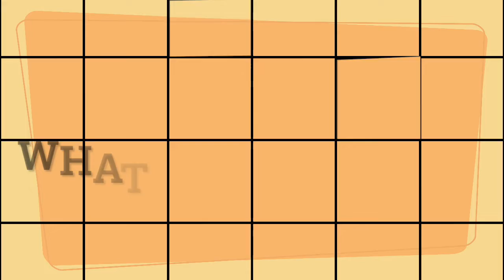Should NHL Players Be Required to Wear Suits at Functions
Download another episode of Russ Courtnall and Jungle Jim Jerome from the Suspendables.  Listen to some of our most popular hockey podcasts so far including:

The Suspendables radio podcast stars NHL hockey great Russ Courtnall and funny man Jungle Jim Jerome.  Possibly the funniest, most entertaining podcast about life behind the scenes in professional hockey.  It just doesn’t get any better than listening to these 2 every week for informed perspectives on what’s really going on.  May not be suitable for all ages.

Listen to some of our most popular hockey podcasts so far including:
50th Anniversary Show with Wayne Gretzky

Have Revenge Pranks Gone Too Far?

Jungle Jim Jerome and NHL great Russ Courtnall are hosts of hockey's favourite podcast, The Suspendables.  Jungle Jim frequently takes breaks between podcast recording sessions to twalk-a combination of talking and walking.  The practice has since been adopted by Suspendables followers throughout Canada, the U.S., and parts of Europe.

About Russ Courtnall: Courtnall was born in Duncan, British Columbia. Coming out of junior hockey, he was considered one of the top prospects in 1983 and the Toronto Maple Leafs selected him seventh overall in the 1983 NHL Entry Draft. In the 1982–83 season with the Cougars, Courtnall scored 36 goals and 61 assists for 97 points in 60 games. After being drafted by the Leafs, Courtnall appeared in just 32 games with the Cougars, scoring 29 goals and 66 points before being called up to the Maple Leafs, who were in dire need of scoring help at the time. As a rookie with Toronto, he scored 12 goals and 22 points in 69 games. Although his goal production was not as high as the Maple Leafs had hoped for, his speed opened up opportunities, especially for his linemates.

In 1984, Courtnall also suited up for the Canadian Olympic team, which finished out of the medals at the 1984 Winter Olympics. Upon returning, he rejoined the Maple Leafs. In the 1985–86 season, playing alongside fellow Notre Dame Hounds alumni Gary Leeman and rookie Wendel Clark on what was dubbed The Hound Line, Courtnall broke the 20-goal barrier, notching 22 to go along with 38 assists for 60 points. His offensive numbers improved the following year with 29 goals and 73 points.

In trying to force Courtnall to play a tougher brand of hockey, the club saw his offensive production decrease in the 1987–88 season. After just nine games into the 1988–89 season, on November 7, 1988, the Maple Leafs dealt Courtnall to the Montreal Canadiens for enforcer John Kordic. Although Courtnall's stock had clearly gone down in the eyes of Maple Leafs' management, most observers felt Montreal got a steal in that trade.

In 64 games, Courtnall put up 39 points with the Canadiens, but his fast skating and stickhandling abilities made him a fan favourite. Courtnall played strongly in the playoffs, where the Canadiens advanced to the 1989 Stanley Cup Finals where they lost to the Calgary Flames. In 21 postseason games, Courtnall contributed eight goals and 13 points.

Courtnall played for the Canadiens until 1991–92 season when on August 31, 1992, he was traded to the Minnesota North Stars for the 1992–93 season. In 84 games, he managed a career-high 36 goals and 43 assists for 79 points. He followed that up with an 80-point season in the team's first year of play in Dallas. Late in the 1994–95 season, on April 7, 1995, Courtnall was traded to the Vancouver Canucks where he teamed up with his brother, Geoff Courtnall, for 13 games that year.

Courtnall was a participant in both the second and third seasons of Battle of the Blades, the latter as a last-minute replacement for the late Wade Belak, but was eliminated early in the competition on both occasions. - Courtesy WIKIPEDIA

Video Production Services:
Wolfe Media Digital Marketing